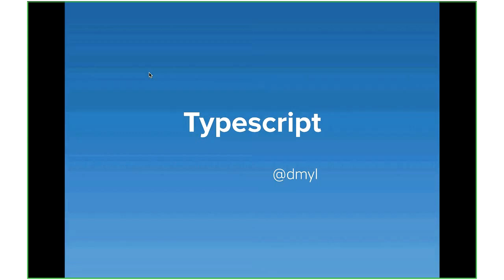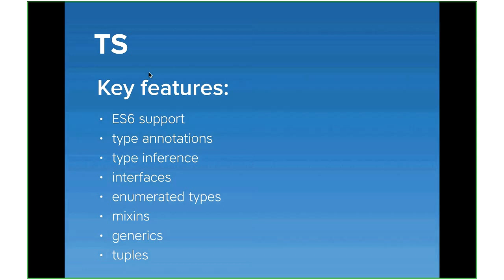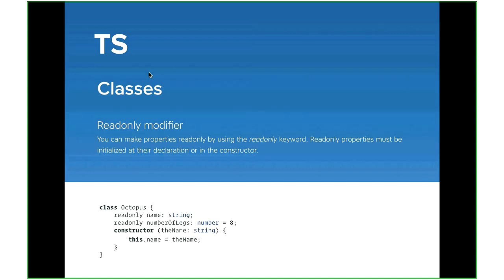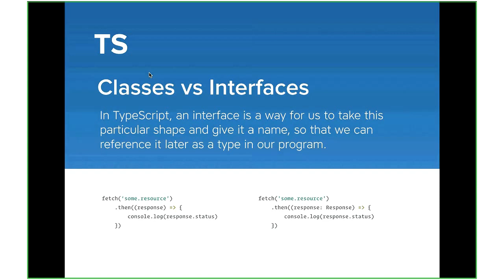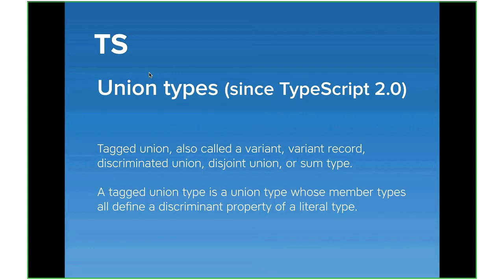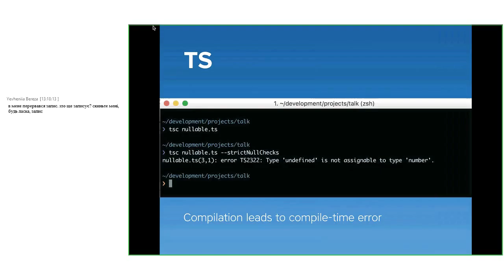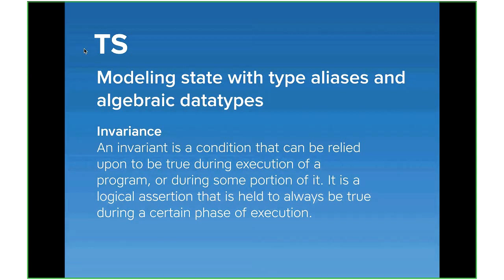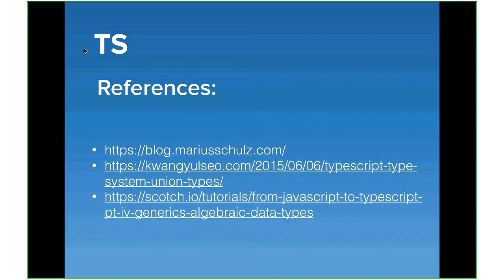Typescript. Powering Angular by Danylo Mylian (Ukr)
Exploring Typescript language from basics to advanced typing system. In the presentation there are multiple code examples and some new concepts, related to TS and typings explained.
The author raises question if migration to TS from JS is meaningful and worth it. And what benefits and goals can be achieved with this.